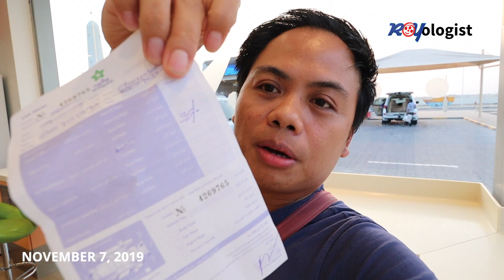Unang ligo ng sasakyan ko, Doha binaha! Woqod Carwash review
Kapapasok pa lamang ng bagong taon, todo buhos na ang ulan. Ilang bahagi ng Doha, Qatar binaha kaya ang aking sasakyan napuno ng putik at buhangin.

Dahil hindi sapat ang punas-punas lang, si Red One (chevrolet Trax) nagbabad ng husto sa Wooqod para sa overall carwash.

car wash in doha
newly bought car
chevrolet trax qatar
doha rain
flood in doha

best car wash in qatar